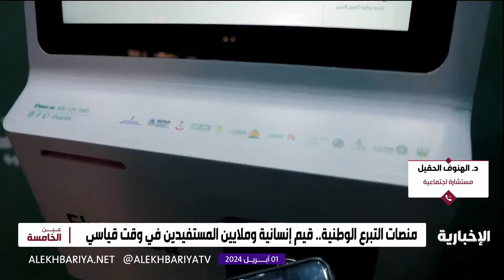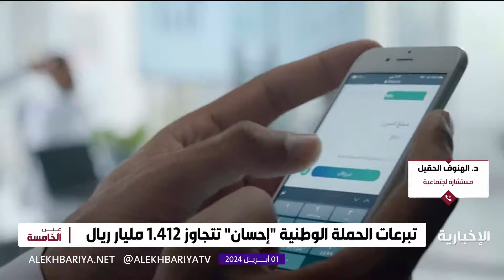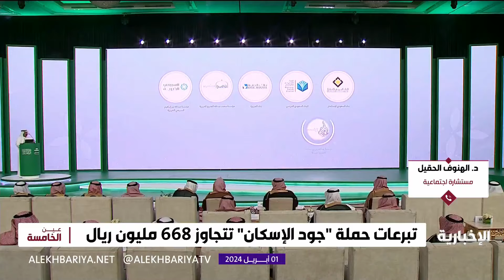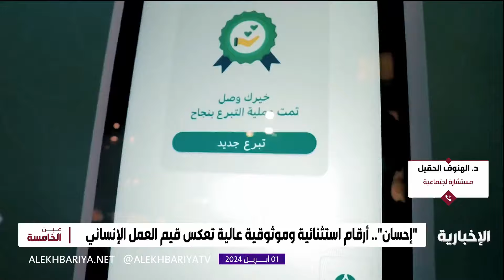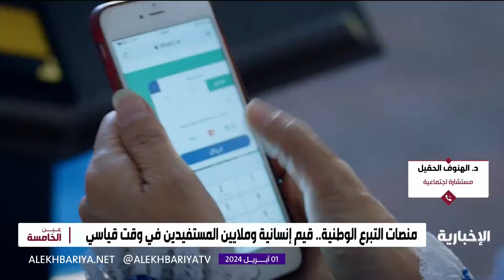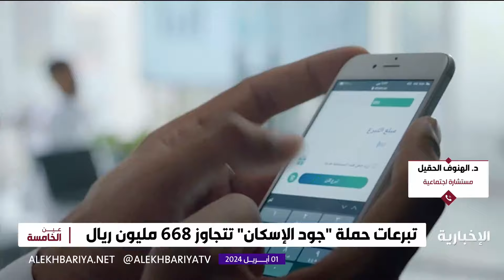د. الهنوف الحقيل: المنصات الوطنية جعلت المجتمع السعودي متكاتفا ومترابطا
منصات التبرع الوطنية.. جاهزية دائمة وملايين المستفيدين في وقت قياسي ,تبرعات الحملة الوطنية "إحسان" تتجاوز المليار ريال و"جود الإسكان" تتجاوز 668 مليون ريال.. المجتمع السعودي تراحم وإنسانية.